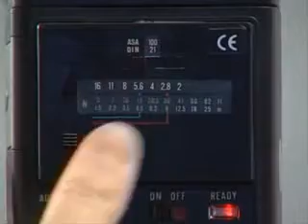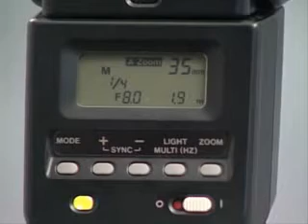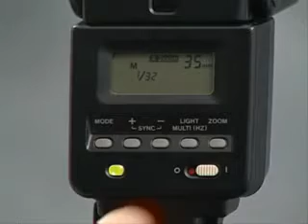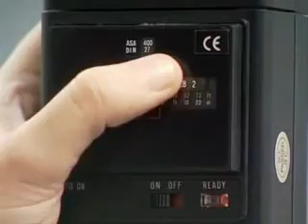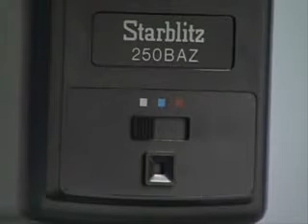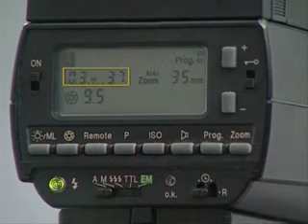El Flash II